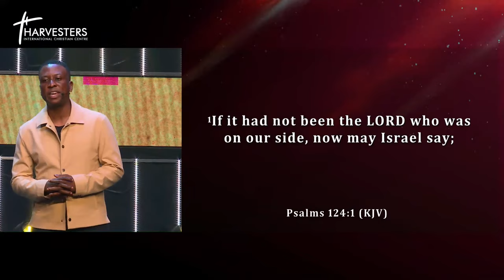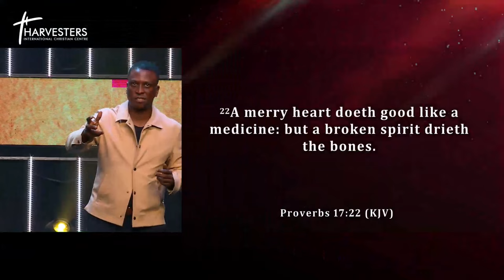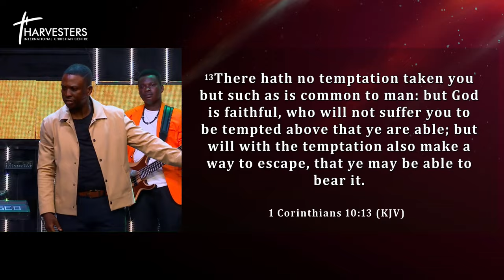Dealing With Emotional Wounds ( Sermon Only) || Pst Bolaji Idowu || Oct 8th 2023